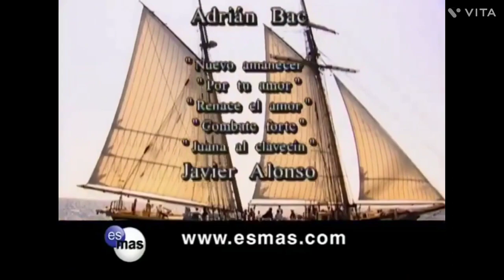Alborada (2006) - Salida